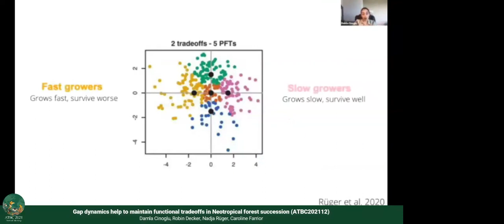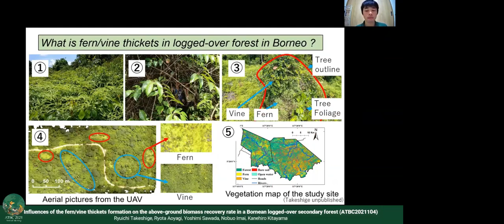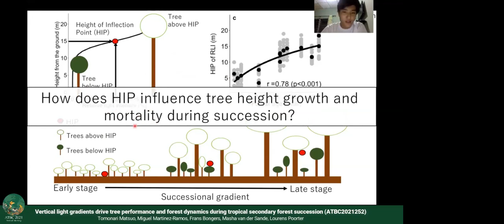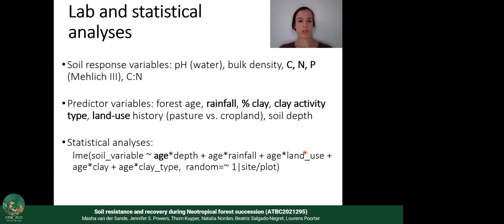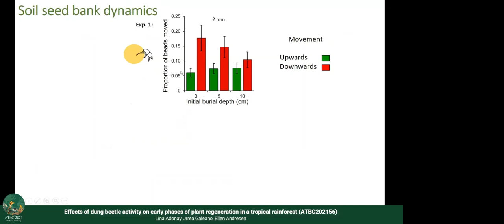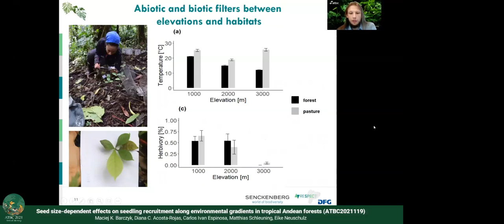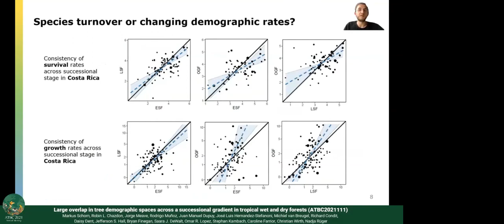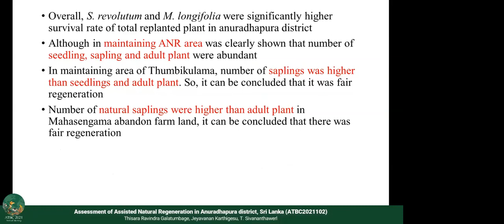ATBC2021 [Lightning talks] Natural Regeneration and Secondary Forests